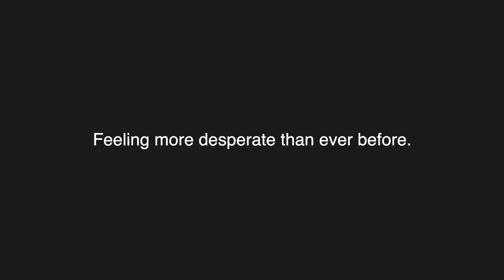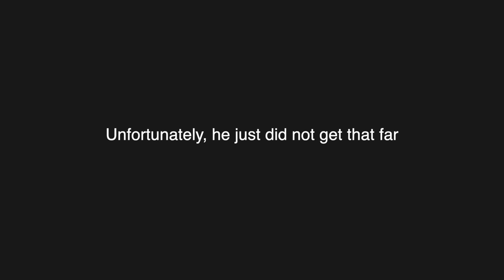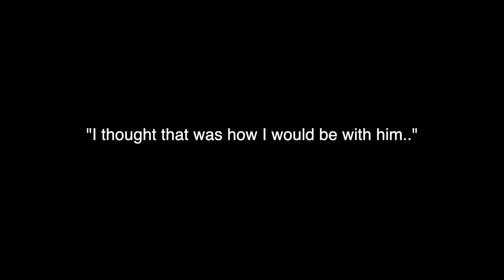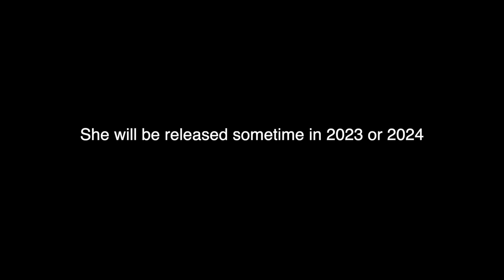A Crazy Japanese Hostess Is In Love With Me (The Real Life Yandere Case)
Have a great week!
-Steven